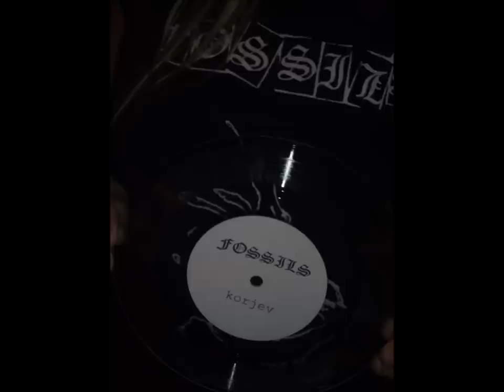CARD8 preview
sights and sounds from CARD8 FOSSILS 'Korjev / Wet Industry' 7-inch lathe
Fossils were Daniel Farr, Graham Lambkin and David Payne.